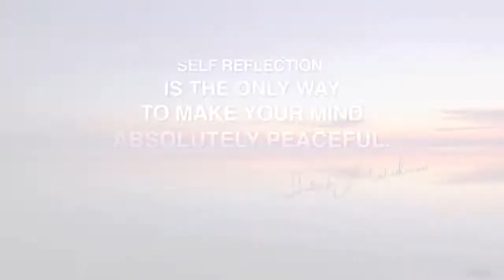🔥🔥 Apne Mind Ko Shant Kaise Kare 🔥 Sandeep Maheshwari Motivational Video In Hindi